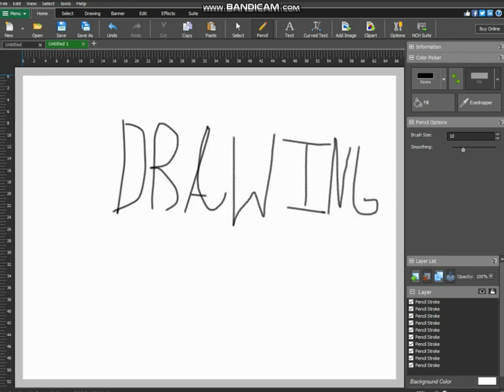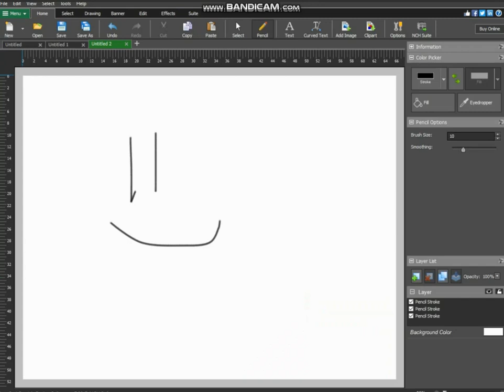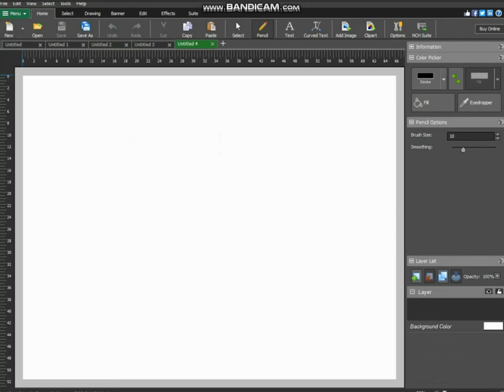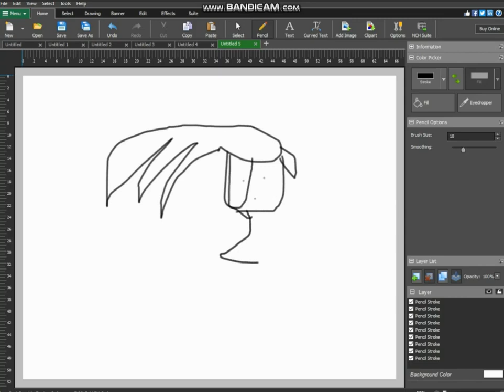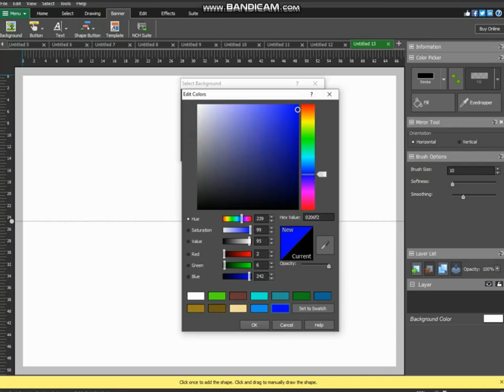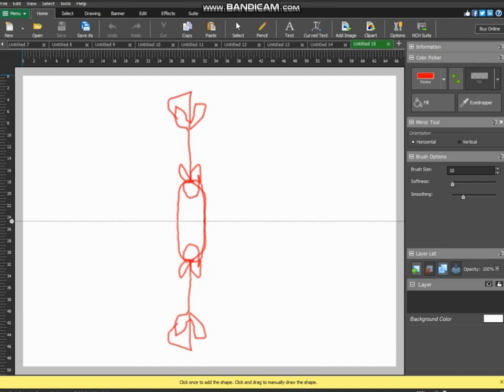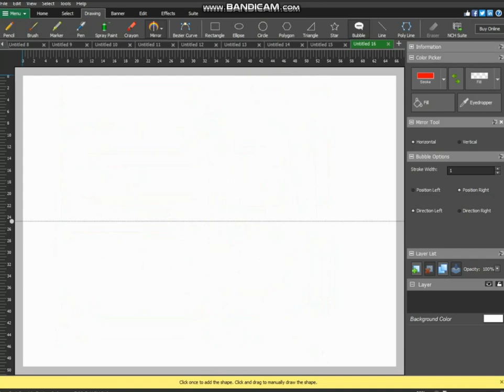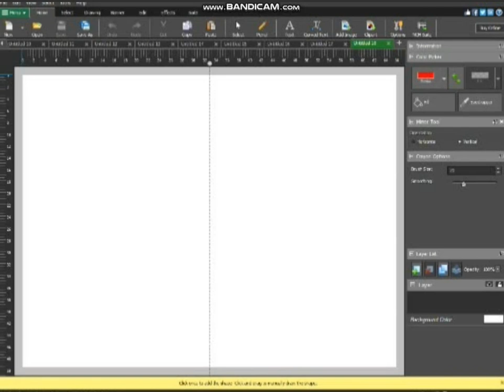WHAT WAS I DOING!? (DrawPad by NCH Software)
At the end it sorta died so please DON'T complain HOPE YOU ENJOY!